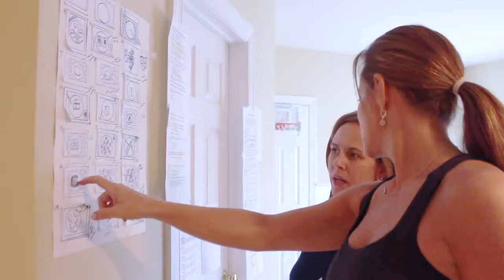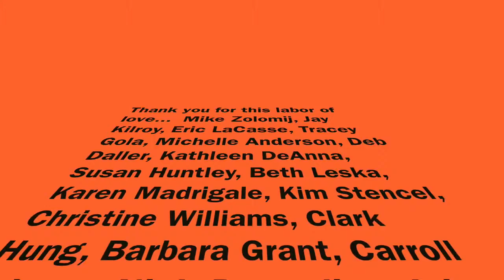PSA Behind the Scenes: Cutting the Sandwiches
Go behind the scenes in the filming process of our PB&J PSA!